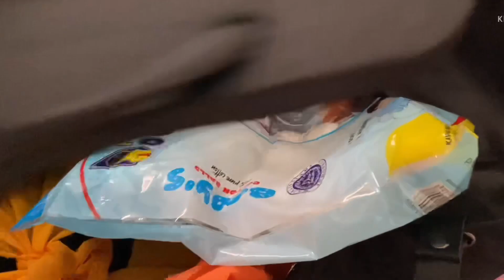😱 OMG! I’m Overdue! | welcome Baby Venice | thanks God | Timor-Leste Vlog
Hy guys .
How are you?
Hope you’re always good yh.🙏🏼

Overdue ne bele acontece maibe hau Iha momento nba tauk no atrapalha demais☺️ maibe graças a Deus buat htu lao ho dk.🙏🏻❤️thanks Lord

Thank you for watching this video and don’t forget to hit a thumbs up, share this video to support me and subscribe for more videos guys. I hope you guys enjoy every single day with this video thank you 🙏🏼 💖❤️ lovesssssss

@Lizeti Pereira